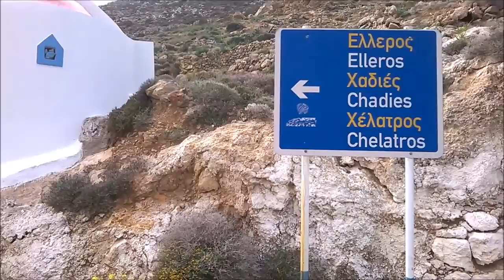'' panagia elerou '' - cycling to celebration - 27/2/2017.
here I am on my first fairly high ride-out of the new year going up to around 2000ft to visit the 'elerou monestary' complex to be with friends and enjoy the afternoons celebrations...beautiful views from here looking towards the coast of Egypt. felt pretty good on the climbs and once home recovered well. more this week...